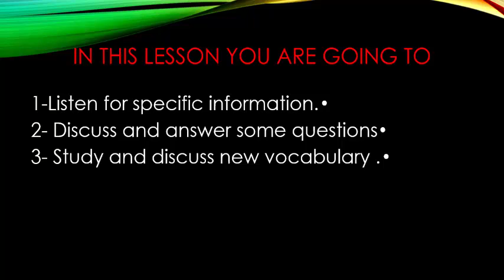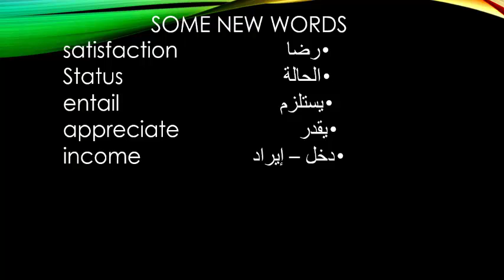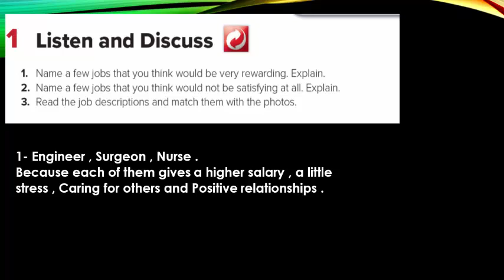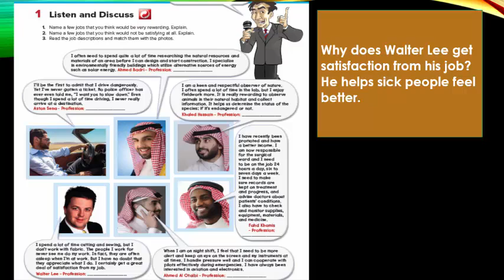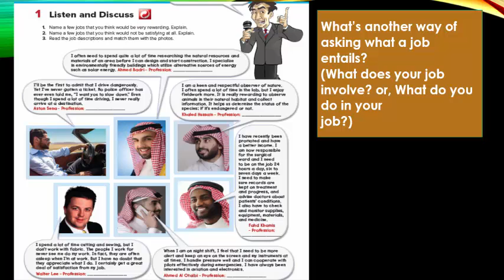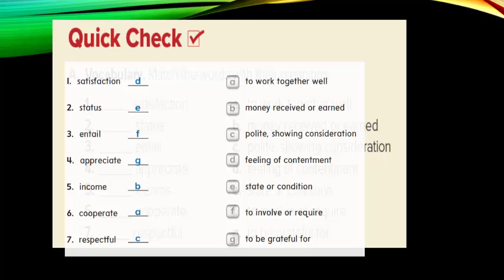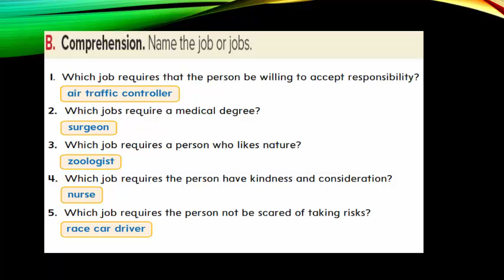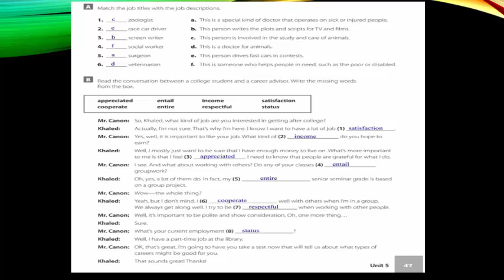إنجليزي ثاني ثانوي الوحدة الخامسة Mega goal3 Working 9 to 5 1Listen and Discuss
شرح منهج إنجليزي ثاني ثانوي
مقرارت
ميجا جول 3
مقرارت
الفصل الأول
الوحدة الخامسة
صفحة 68 - 69
كتاب النشاط 47
Mega Goal 3
5 Working 9 to 5
1 Listen and Discuss
Page 68 – 69
Work book 47
1442